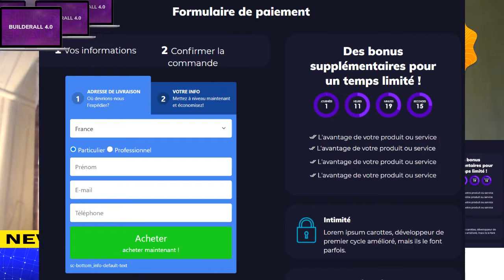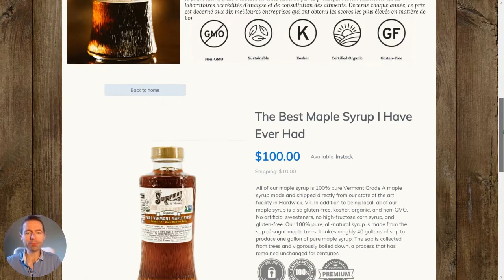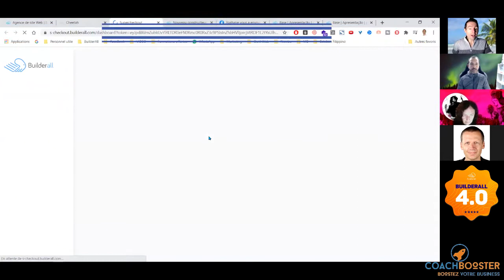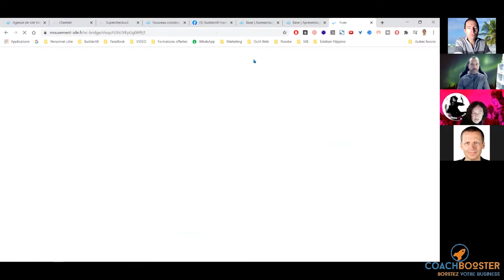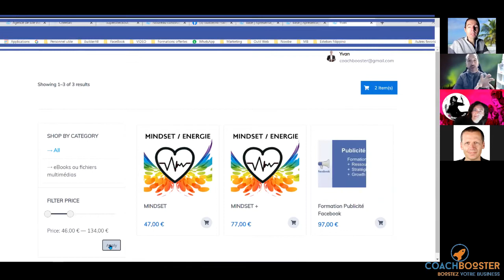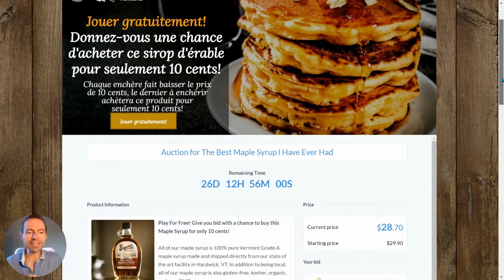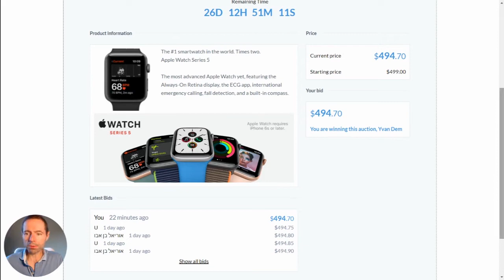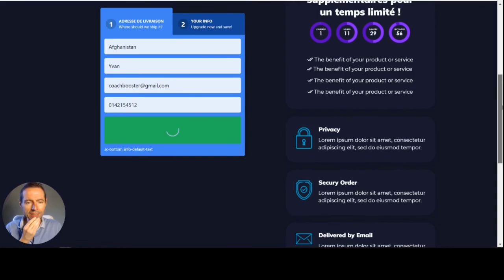Tutoriel E-Commerce Comment créer une boutique en ligne, site marchand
PAGE D'AIDE ET OFFRE 1€
Comment créer un Site E-Commerce 2020 : Rapide, Facile & Pas Cher avec Builderall 4.0
Vous verrez aussi une méthode et un outil pour attirer vos clients sur votre boutique grâce au jeu ! Et vous constituer une super liste emails de prospects.

▬▬▬▬  CONTACTER   🆈🆅🅰🅽    🅲🅾🅰🅲🅷🅱🅾🅾🆂🆃🅴🆁 ▬▬▬▬

JE RÉPONDS à TOUT LE MONDE (si j'oublie, insistez ! 😀)

▶️▶️▶️  SYNTHÈSE VIDEO
Un site web e-commerce est un outil marketing très important de promotion de vos offres de services ou de produits. Il est maintenant inconcevable pour les professionnels de ne pas en avoir un. D'où cette vidéo qui vous explique comment créer une boutique en ligne donc un site de eCommerce avec Builderall 4.0
Dans cette vidéo, je vous montre pas à pas comment créer une boutique E commerce simplement.

Je suis très content aujourd'hui de vous montrer une vidéo tutoriel pour créer votre site de e-commerce ou votre boutique en ligne gratuitement, rapidement et facilement 😁 grâce aux nouvelles fonctions de Builderall E-Commerce !!!

Vous verrez les 3 meilleures méthodes pour faire du commerce électronique avec Builderall dont une qui est souvent oubliée.

Méthode 1 - permet de créer une expérience unique et très ciblée pour les utilisateurs. Cela rationalise le processus d'achat,  aide l'acheteur à prendre une décision rapide et peut augmenter considérablement vos conversions.

Même selon le leader de l'industrie du commerce électronique Shopify, les propriétaires de magasins de commerce électronique devraient mettre en œuvre des entonnoirs dans leur magasin s'ils veulent voir des conversions plus élevées.

Méthode 2 - Saviez-vous que votre compte Builderall comprend en fait une plate-forme de commerce électronique complète, légitime et complète incluse comme l'un des nombreux avantages de votre adhésion ?

Méthode 3 - Intégration de Builderall avec Shopify
La dernière méthode consiste à intégrer votre compte Builderall avec l'application de commerce électronique

Vous trouverez également un accès facile à des fonctionnalités de commerce électronique utiles telles que des coupons, des fenêtres contextuelles, un processus de paiement simplifié et bien plus encore.

De même, vous pouvez utiliser Builderall pour créer vous-même un site Web affilié, en faisant simplement la promotion des produits et en gagnant des commissions, au lieu de gérer les ventes.

Builderall fournit plus de 30 outils et applications professionnels. Et beaucoup d'entre eux seraient nécessaires pour un magasin de commerce électronique à service complet.

On parle de :
Automatisation du marketing par e-mail (cela peut valoir la totalité du coût)
Constructeur de site Web par glisser-déposer
Entonnoirs de vente
Paiement du produit
Créateur vidéo
Outil de rapport SEO
Hébergement vidéo
Et bien d'autres outils de commerce électronique avec lesquels jouer.

Builderall, d'autre part, est en fait une alternative de choix à Shopify offrant le meilleur constructeur de sites Web pour les magasins de commerce électronique. Et c'est la raison pour laquelle Builderall pourrait être une alternative Shopify meilleure et moins chère.